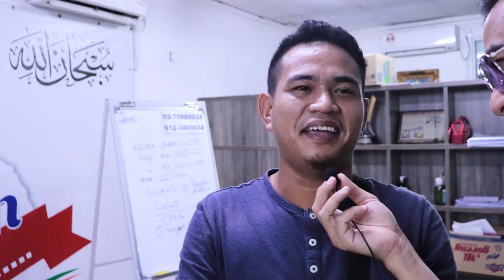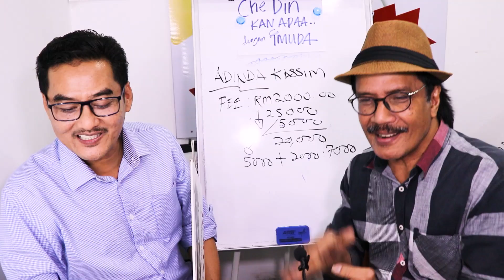5 KSLI SUBMIT TEMPAT LAIN GAGAL..KALI KE 6 LULUS DENGAN CHE DIN KSN ADA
Meh saksikan kegembiraan yang ada...5 KALI SUBMIT LOAN TEMPAT LAIN..GAGAL, KALI KE 6 DI CHE DIN KAN ADA..ALHAMDULLILAH..LOAN "LOLOS"😃😃😃.
Rezeki En.Din dapatkan kereta dengan Che Din juga. Rezeki menyambut Ramadhan.

En. DIN MEMBELI PERODUA VIVA 850M 2014 TanpaBayaranMuka RM200 Sebln dengan CheDinKanAda.

SILA WASAPKAN
✅IC BOTHSIDE
✅LESEN BOTHSIDE